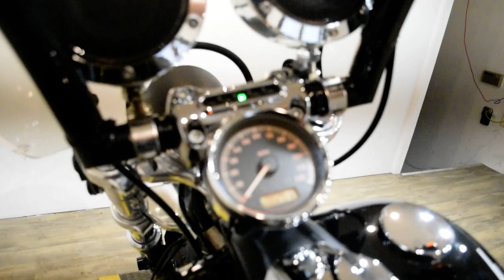2016 Harley-Davidson Breakout | Used motorcycle for sale at Monster Powersports, Wauconda, IL